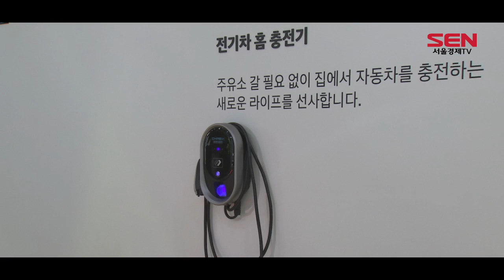車 수출 부진속 전기차 ‘씽씽’…수출액 2배 ‘껑충’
올들어 자동차 수출이 지지부진한 가운데 전기자동차는 선전을 거듭하는 것으로 나타났습니다.
산업통상자원부와 한국무역협회 등에 따르면 올들어 지난달 말까지 전기차 수출액은 총 25억6,600만달러로, 지난해 같은 기간보다 무려 103.3%나 증가했습니다.
같은 기간 전체 자동차 수출액이 1년 전보다 6.7% 증가한 것과 비교하면 놀라운 성장세를 보인 셈입니다.
특히 전기차 수출은 지난달까지 무려 33개월 연속 전년 동월 대비 증가세를 이어갔습니다.
국내 기업들이 전기차에 대한 투자를 늘리는 동시에 해외 마케팅을 강화하는 데다 선진국을 중심으로 친환경차 보급 정책이 확산한 데 따른 것으로, 한국 수출의 새로운 동력으로 자리 잡았다는 평가입니다.